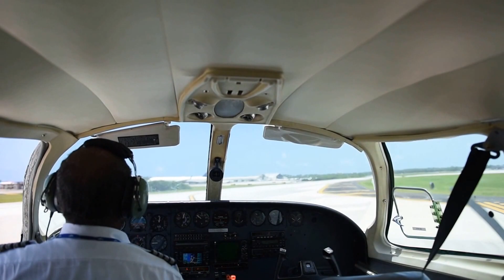sju landing nice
Cape Air returning us to SJU from a week in VQS .